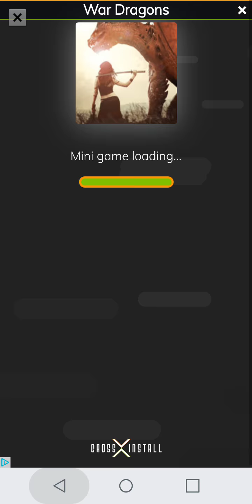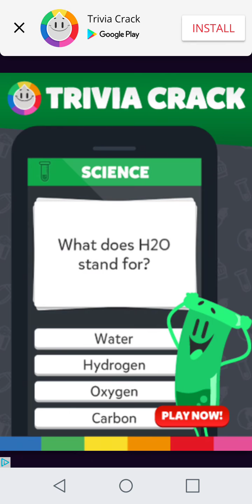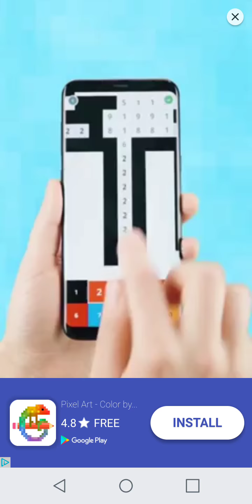Yugi Plays Alien Shooter Part 1 RAGE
This is a new series ima do for the channel hope u all enjoy and this game is fun and a bit ragging too but hey its to entertain u all enjoy everyone